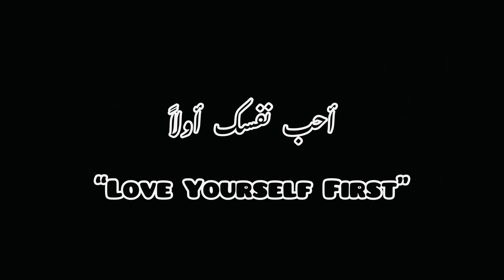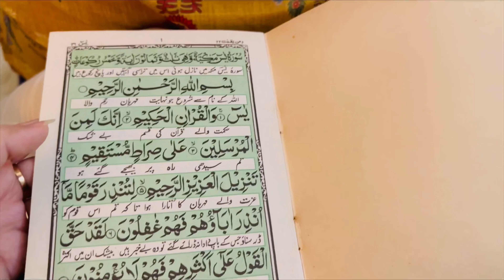Chicken Korma 😋 Trying Out New Coffee Hack♥️ Hamesha Ki Terha Late 🤯😱Vlog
Cousin ki Jummah raat Khala ne bnaya chicken korma hamesha ki terha sb late  ⏰  new Coffee hack ♥️